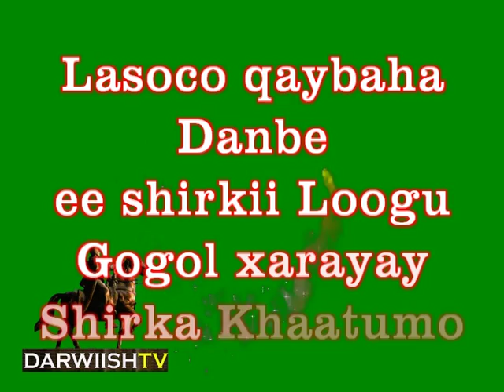Khudbadii Cabdale Cagalule